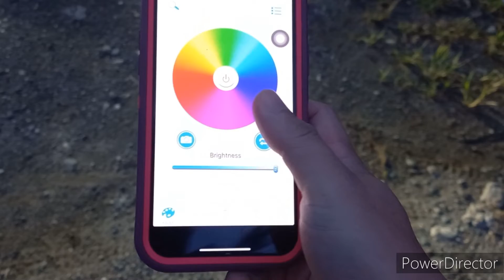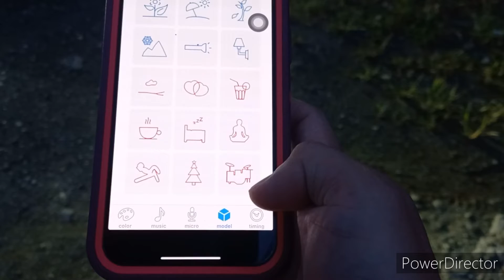Ford Everest Headlight Projector Convertion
Converting headlight to projector type with Demon and Angel Eyes Endeavour Endevour Endavour Endeavor Endevor Endavor Ranger Mazda BT50 Ford Everest HID hi and low ballast park light drl